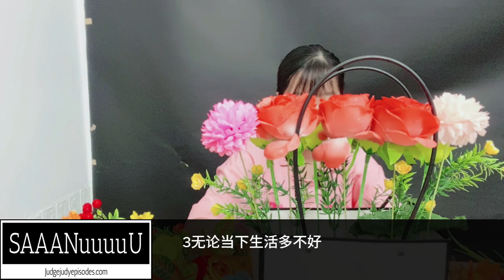当你被人看不起的时，一定要记住这3句话，这是最好的反击！